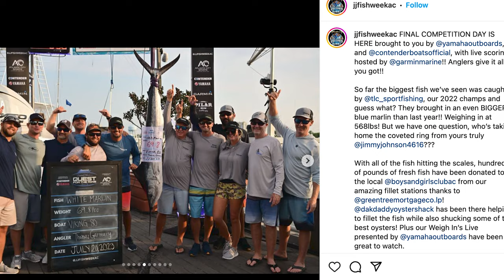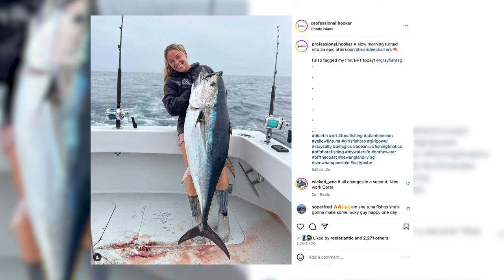Northeast Offshore Fishing Report | July 21st 2023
Jimmy Fee breaks down this week's offshore fishing report covering everything from  blue fin tuna, white marlin, yellow fin tuna, mahi mahi, and an update on the Jimmy Johnson Quest for the Ring Tournament.

The Fish Mapping App is now included with a SiriusXM Marine Fish Mapping subscription at no extra cost and will allow anglers to view offshore fishing features on their phone or tablet to plan their fishing trips before getting to their boats.